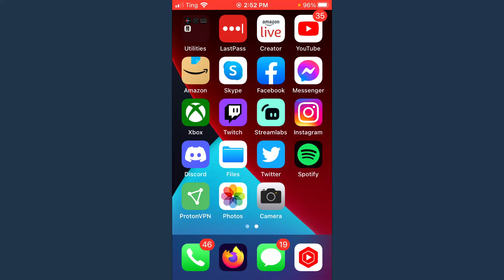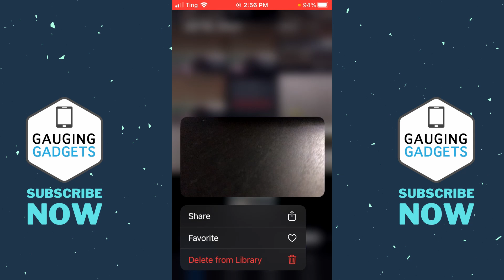How To Trim Videos On iPhone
How to trim videos on iPhone? In this tutorial, I show you how to shorten a long video on an iPhone without losing quality. This means you can make a video smaller so that it is easier to send through email or social media. Trimming videos on iPhone or iPad is easy with the Photos app.

Follow the steps below to trim videos on an iPhone:
1. Open the Photos on your iPhone.
2. Open the video that needs to be trimmed or shortened.
3. With the video open, select Edit in the top right of the photos app.
4. Ensure you are in the video section of edit by selecting the camera icon at the bottom of the screen.
5. You will now see a reel below the video. Slide the arrows on each end of the reel to trim off each side of the video.
6. Once done trimming your video select Done in the bottom right.
7. You have two options to save the video. You can create a new video by selecting Save Video a New Clip or replace the original video by selecting Save Video.